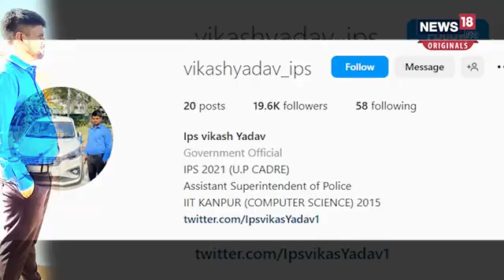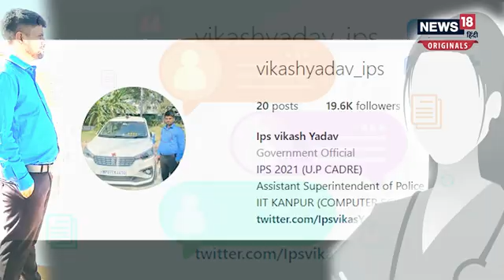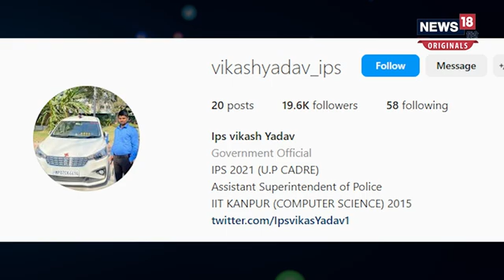Fake IPS Officer: फर्जी IPS अफसर चढ़ा दिल्ली पुलिस के हत्थे, लड़कियों को बनाता था निशाना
दिल्ली पुलिस cyber sell ने एक ऐसे शख्स को गिरफ्तार किया है, जो फर्जी IPS बनकर सिविल सर्विसेज की तैयारी कर रही लड़कियों से ठगी करता था. Vikas gautam नाम के शख्स ने विकास यादव नाम से fake Instagram अकाउंट भी बना रखा था. इंस्टाग्राम अकाउंट पर ये शख्स खुद को 2021 यूपी कैडर का आईपीएस अफसर बताकर ऑनलाइन मैसेंजर के जरिए ठगता था. विकास एमपी के ग्लावियर का रहने वाला है. जो महज 8वीं पास है.